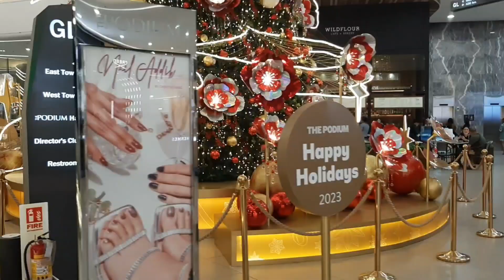ONE THURSDAY EVENING @The Podium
Take a walk, take a break, relax open your cellphone camera and capture and share what you have seen that night.